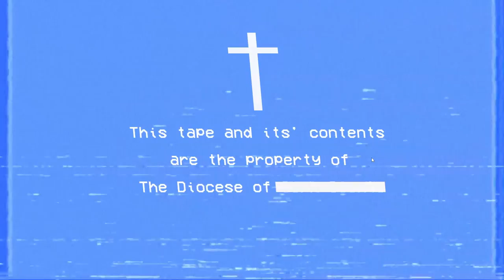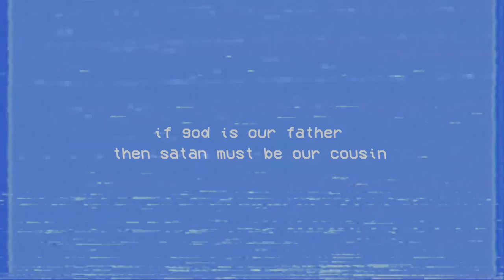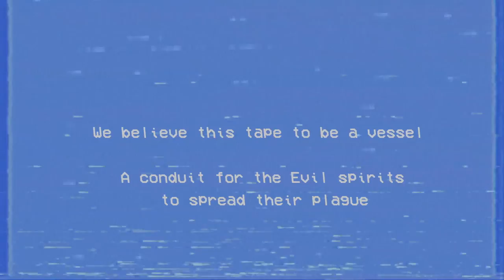Our Lady of Sorrow - A FOUND FOOTAGE HORROR GAME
A Found Footage Horror Game set in an Old Abbey in Ireland.

An unmarked tape discovered in the archives of an abandoned church containing strange footage was recently discovered.

The tape was deemed  extremely dangerous by the Catholic Church and was hidden away.